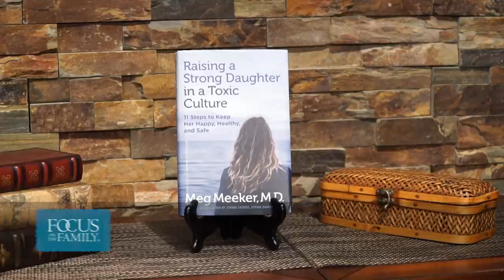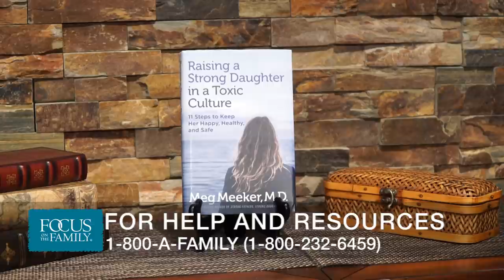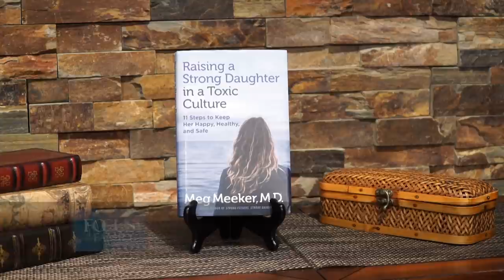Navigating a Toxic Culture with Your Daughter (Part 1) - Dr. Meg Meeker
As a pediatrician, Dr. Meg Meeker has seen thousands of girls come through her office through the years. They struggle with eating issues, sexual identity, social media…and many other challenges in this toxic culture. Dr. Meeker will encourage parents to invest love and time in their daughters and develop their character to give them the best opportunity for a bright future, all rooted in a spiritual foundation. The discussion also includes healthy feminism vs. toxic feminism.

Get Meg's book, Raising a Strong Daughter in a Toxic Culture